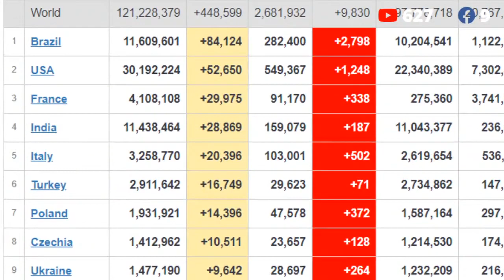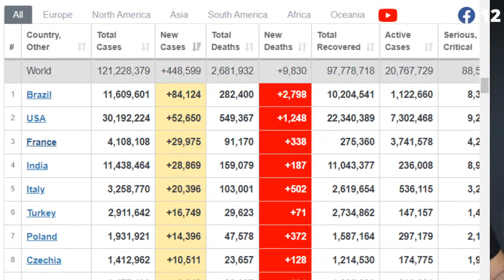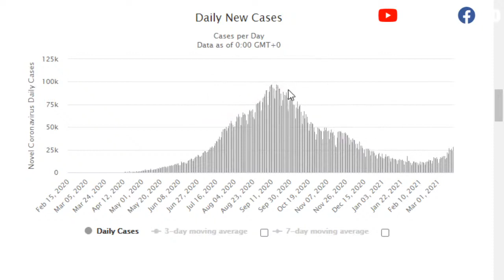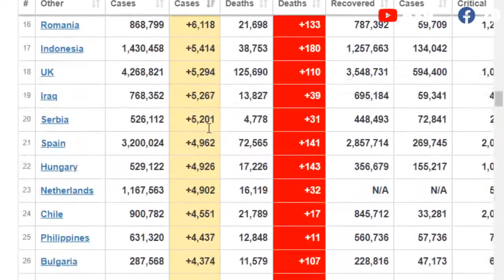BRASIL con RECORD de PERDIDAS por PANDEMIA / PP en Vivo Clips